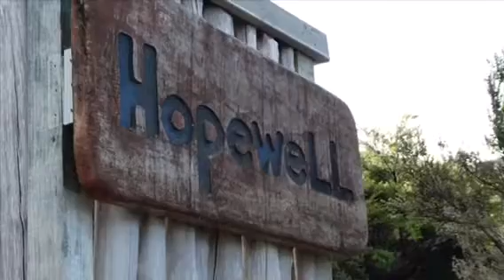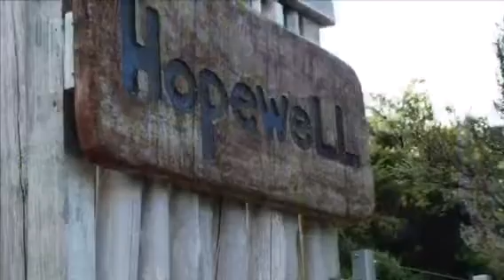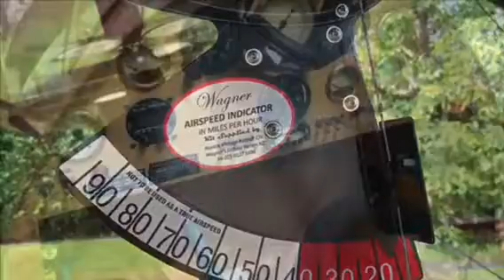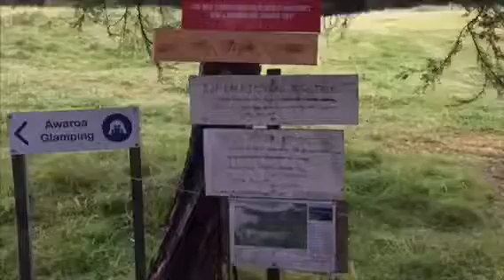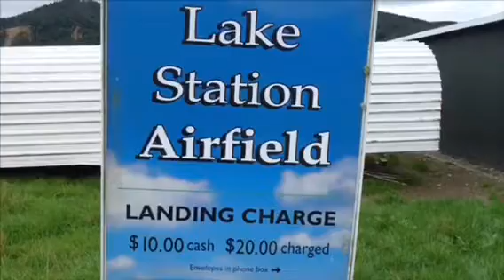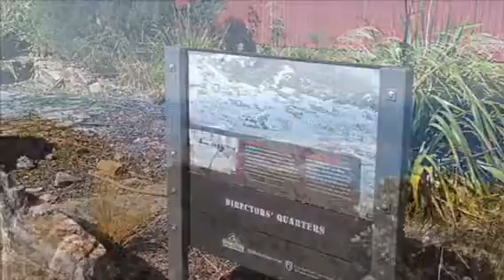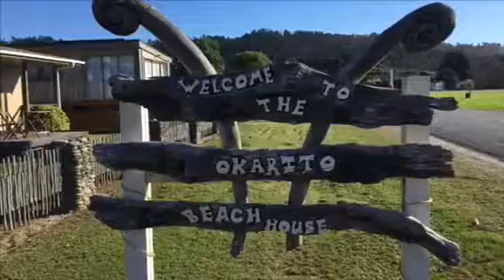Hokitika Wildfoods Festival Mar 18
Flying south to Hokitika with four aircraft visiting various interesting airstrips along the way.